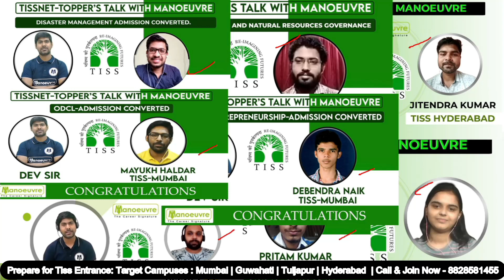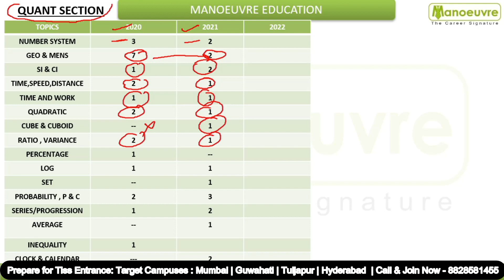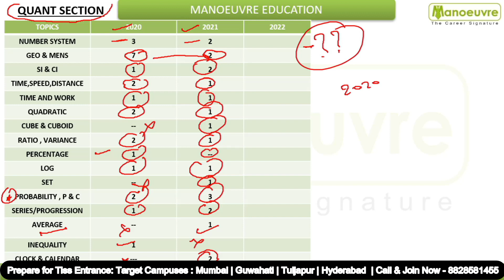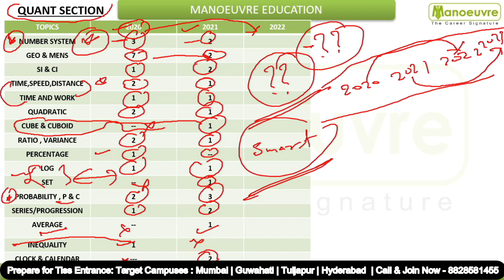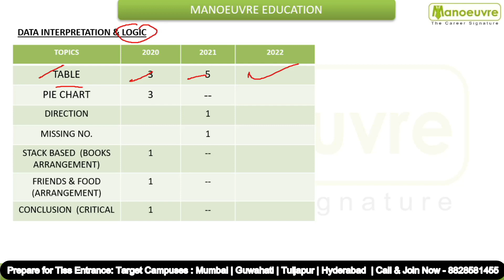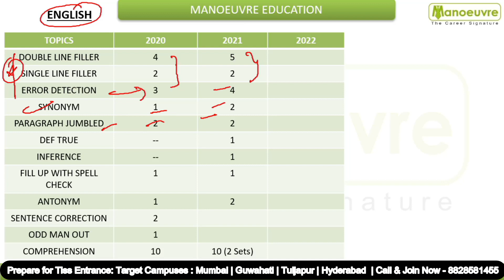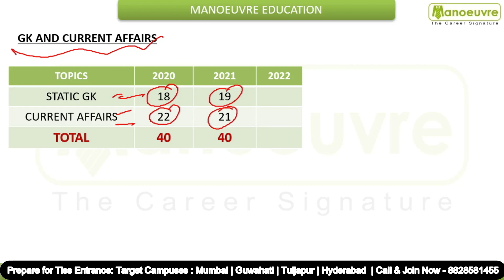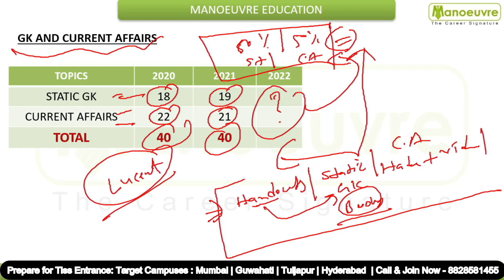TISSNET - Previous Year Paper Analysis - Prediction for 2022. Must Watch...